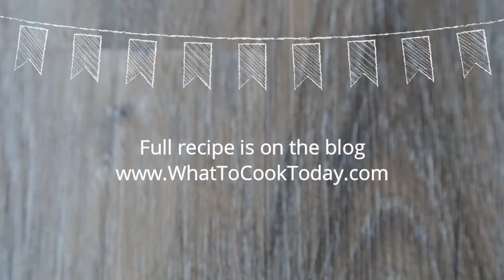Mee Suah Kueh (面线糕 / Savory Flour Vermicelli Cake) – 3 ways